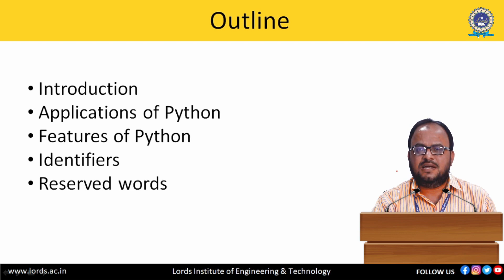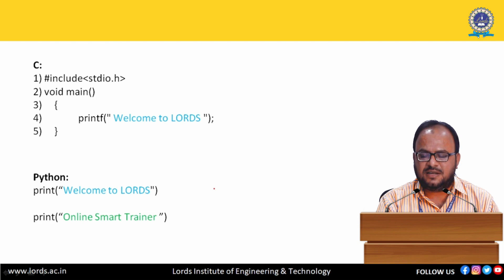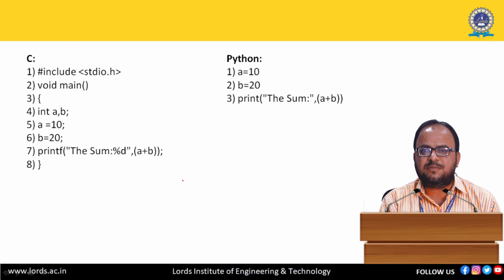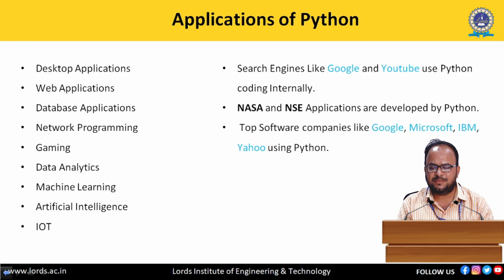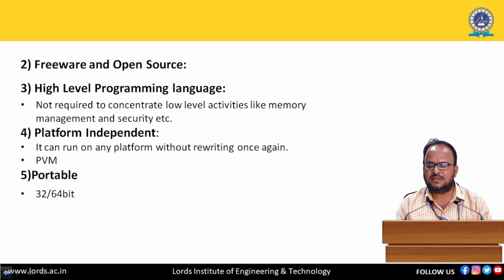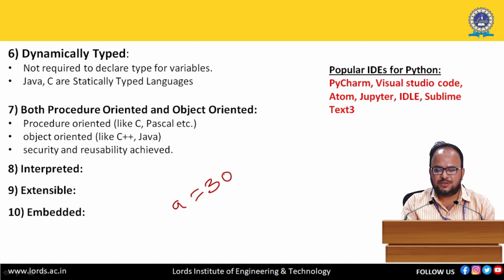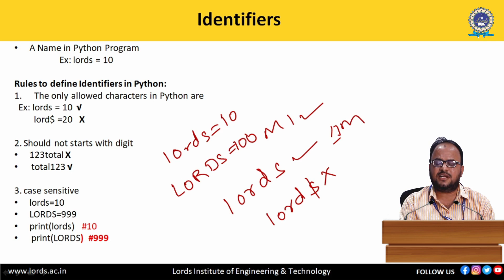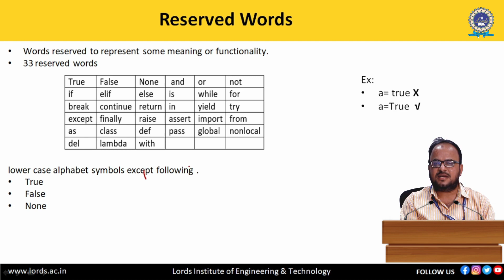#01 Easy python tutorial for beginners | Introduction to python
Python Became the Best Programming Language of 2018.Python is used in Machine Learning, Data Science, Big Data, Web Development, Scripting.After watching this course you can learn Python programming easily.This Python programming course for beginners is designed keeping in mind the current trend and recent changes in Python. This course is designed to teach Python to beginners making it one of the best sources to learn python for beginners.